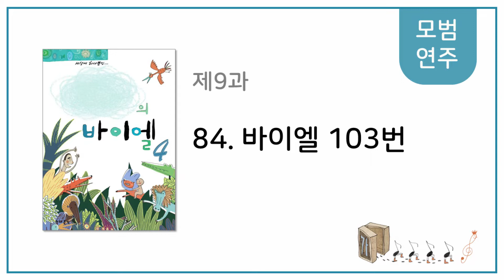[나만의 바이엘 4] 84. 바이엘 103번 - 모범연주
84. 바이엘 103번 - 모범연주